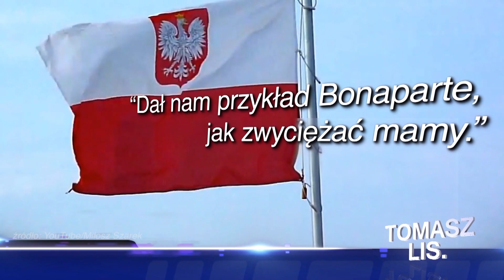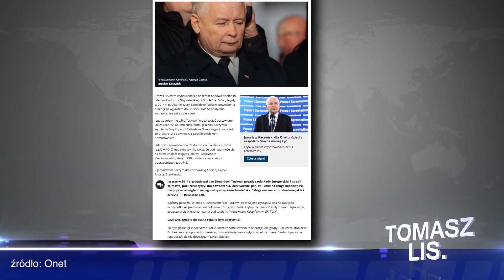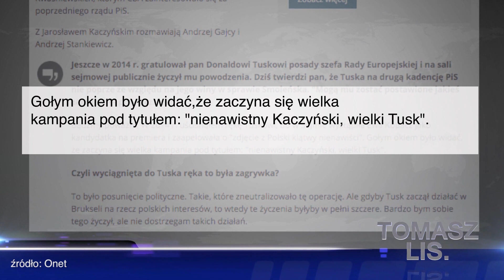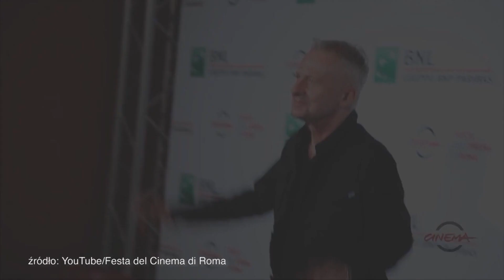Odc. 29: Kazimierz Marcinkiewicz, Bogusław Linda | Tomasz Lis.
Pierwszym gościem najnowszego odcinka programu "Tomasz Lis." był Kazimierz Marcinkiewicz, z którym redaktor naczelny „Newsweeka” rozmawiał o polityce zagranicznej prowadzonej przez rząd PiS-u oraz o podziałach wśród Polaków, jakie wytworzyły się przez ostatnie kilka miesięcy. Później Tomasz Lis rozmawiał z Bogusławem Lindą o ostatnim filmie Andrzeja Wajdy pt. "Powidoki", w którym aktor zagrał główną rolę.